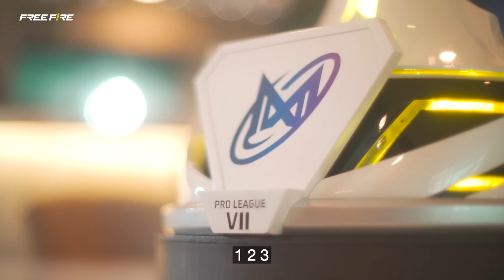[VDO] เปิดบ้านมอบถ้วยแชมป์ NIGMA GALAXY | FFPL7 | Garena Free Fire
สิ้นสุดการรอคอย ‼ เปิดบ้านมอบถ้วยแชมป์โปรลีกซีซั่น 7 🏆
กับทีม NIGMA GALAXY ที่ทำผลงานได้อย่างร้อนแรง 🔥
คว้าถ้วยรางวัลพร้อมเงินรางวัล 2 ล้านบาทไปครอง 🎉
และยังได้รับตั๋ว FFWS พร้อมกับ ทีม EVOS PHOENIX ไปลุยศึกระดับโลก 🪂

รอไรล่ะ ‼  ไปรับชมวินาทีมอบถ้วยแชมป์กันได้เลยวัยรุ่น 👀

📌 ปักหมุดไว้ให้มั่น เตรียมตัวให้พร้อม Free Fire World Series 2022 🏆
จัดขึ้นที่ กรุงเทพมหานคร, ประเทศไทย 🇹🇭
รอบ PLAY-INS | 25 พ.ย. 2565
รอบ FINAL |  26 พ.ย. 2565
ติดตามข่าวสารการแข่งขันได้ทาง

สุดยอดเกมแอคชั่น เอาตัวรอดบนมือถือ!

ดาวน์โหลดได้เลยวันนี้บน iOS และ Android: